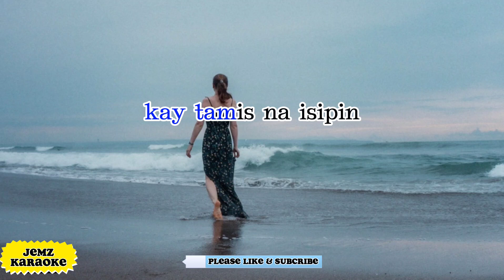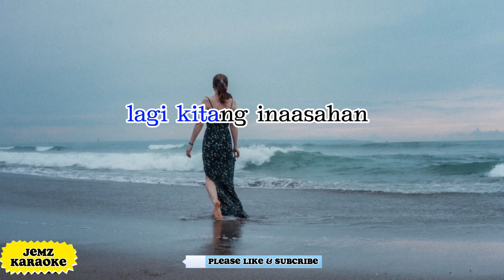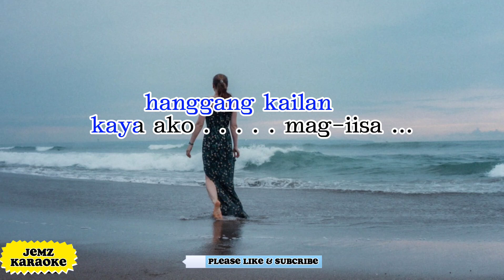SA AKING PAG-IISA (CINDERELLA)karaoke